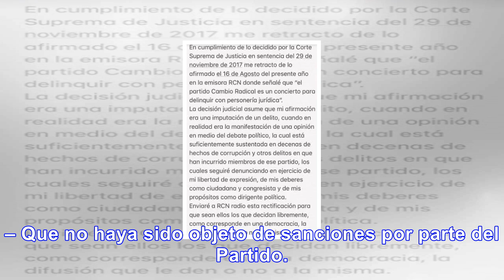Cambio radical endurece los requisitos para entregar avales a sus candidatos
Cambio Radical expidió una resolución en la señala que la presentación de los certificados judiciale...